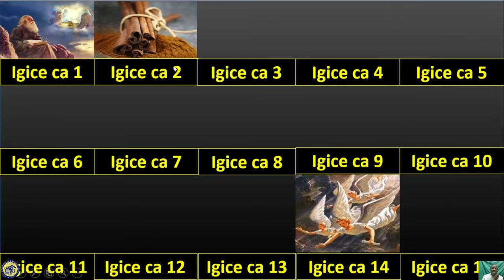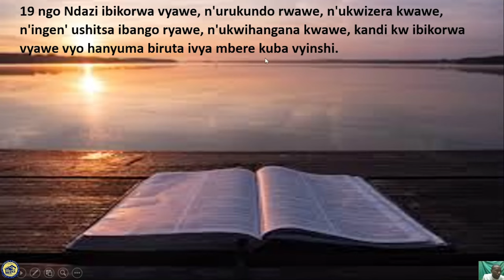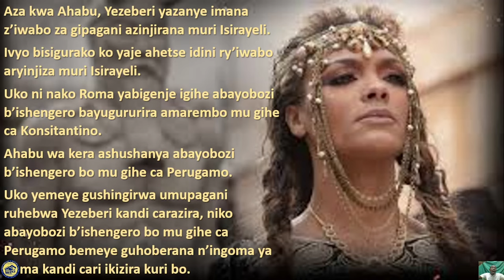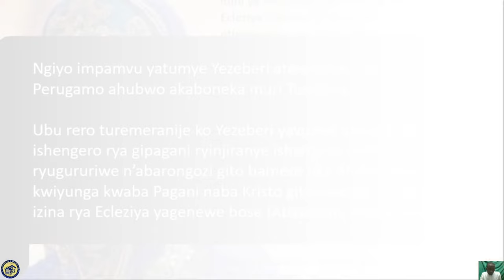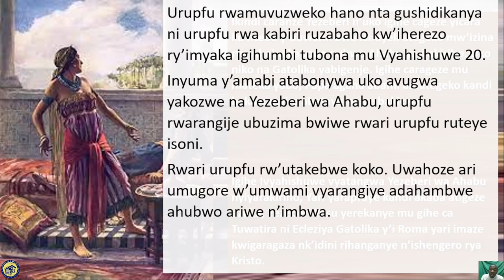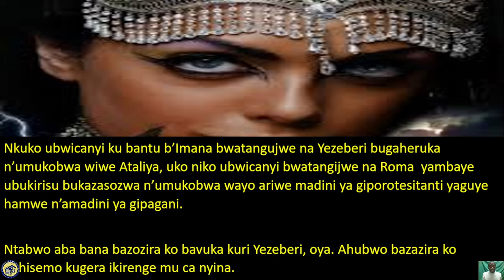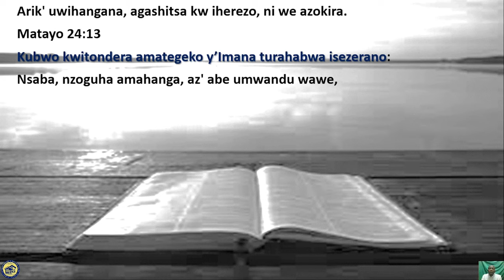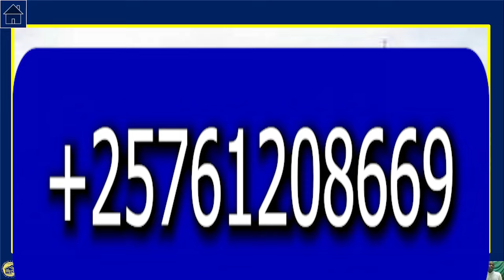Ivyahishuriwe Yohana 2: Tuwatira, Igihe co kwiyerekana kwa Yezeberi muri rya dini ryashinzwe.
Ishengero rya Gipagani rimaze kwambara impuzu zubu Christo, ryaciye rikora nkivyo Yezeberi wa Ahabu yakoreye Abahanuzi.
Ama miliyoni menshi yaba Kristo aricwa azize kutumvira iryo bingira ryinkazi.
Idonido de A a Z nimurikurikirane muriki cirwa.
Ibi vyirwa birakomeye, bikurikirane witonze hama bishobotse aho udatahura uze ubaza.